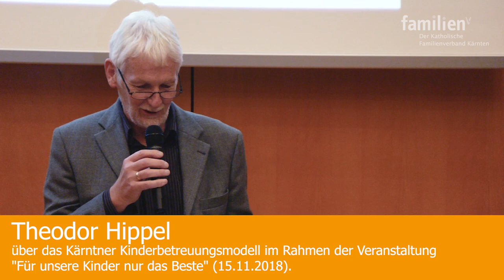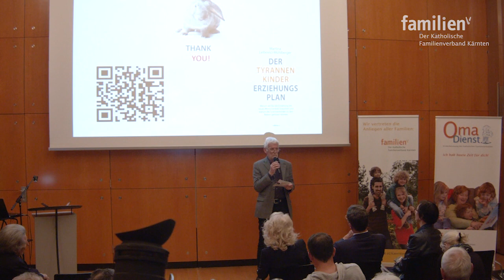Theo Hippel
Das Kärntner Kinderbetreuungsmodell

In Kärnten gibt es seit Jahren Bemühungen ein neues Kinderbetreuungsmodell auf die Beine zu stellen, welchen Eltern wirklich Wahlfreiheit bieten würde zwischen der Fremdbetreuung ihrer Kinder oder der eigenen Betreuung zu Hause. Leider wird dies von der Politik immer wieder blockiert und dafür kein Geld zur Verfügung gestellt. Hier findet ihr aktuelle Nachrichten dazu (im Video) und die Erklärung zu diesem Modell (siehe Link).